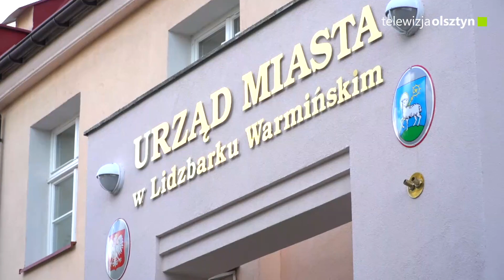Szereg nagród dla Lidzbarka Warmińskiego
Gmina Miejska Lidzbark Warmiński od 2015 roku realizuje liczne projekty mające zmniejszyć koszty utrzymania obiektów miejskich. Termomodernizuje budynki mieszkalne i użyteczności publicznej z wykorzystaniem najnowocześniejszych systemów grzewczych wspieranych przez fotowoltaikę. Od 2015 suma pozyskanych z różnych źródeł dotacji wynosi blisko sto czterdzieści dziewięć milionów. Gmina Miejska Lidzbark Warmiński pod tym względem jest liderem w województwie warmińsko -mazurskim i plasuje się wysoko w skali całego kraju za co otrzymuje szereg nagród.